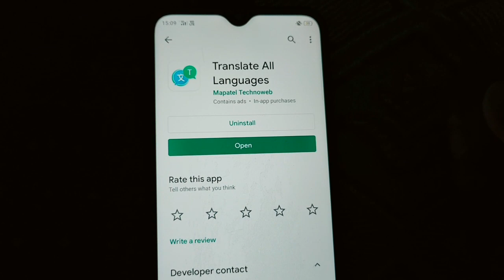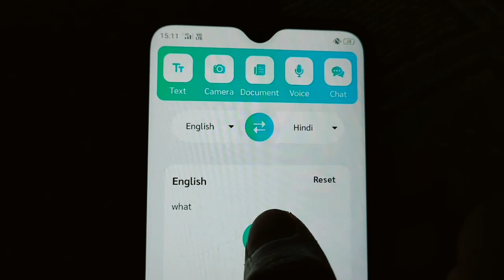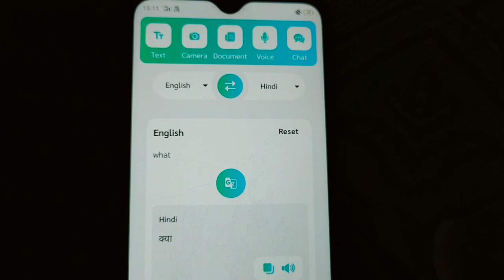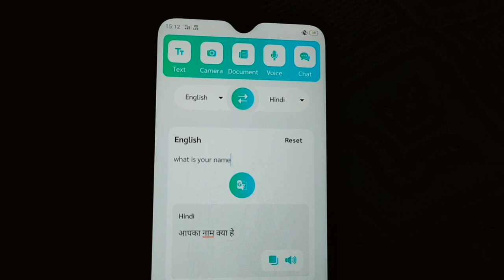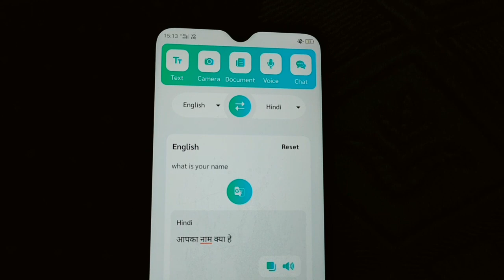Translate All Languages App Kaise Use Kare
Hi dosto is video me mai aapko btaunga translate all languages app kaise use kare ummed hai aapko video psand aayega